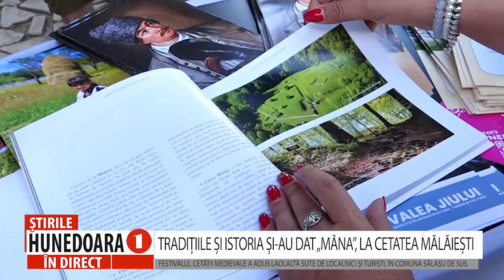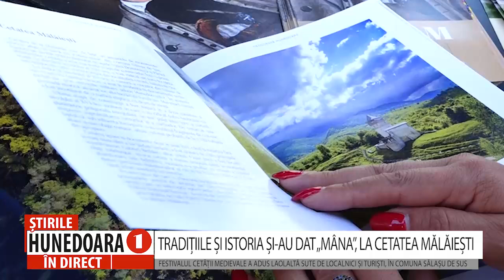TRADIȚIILE ȘI ISTORIA ȘI-AU DAT „MÂNA”, LA CETATEA MĂLĂIEȘTI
FESTIVALUL CETĂȚII MEDIEVALE A ADUS LAOLALTĂ SUTE DE LOCALNICI ȘI TURIȘTI, ÎN COMUNA SĂLAȘU DE SUS